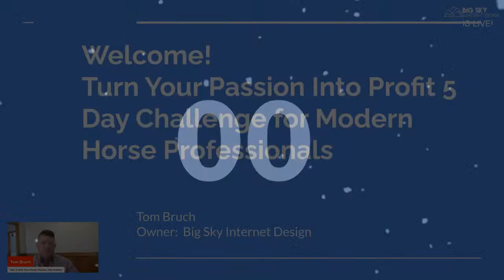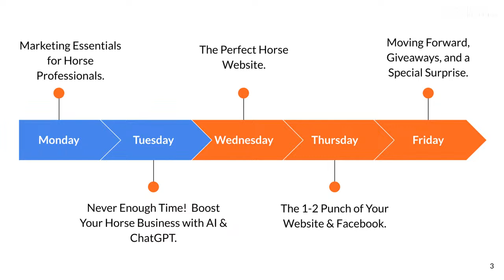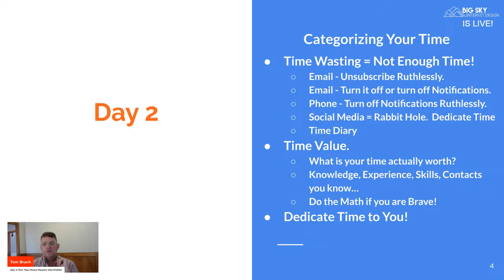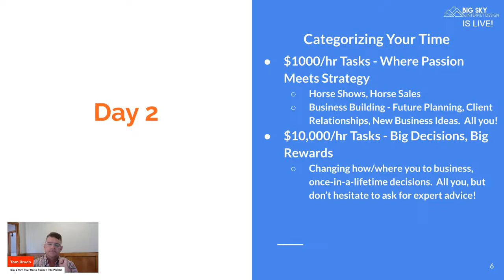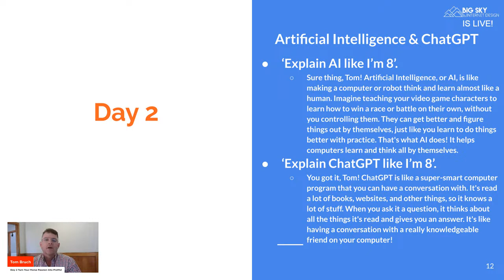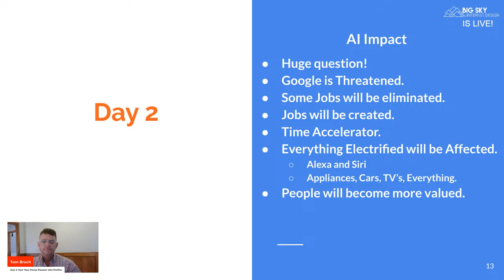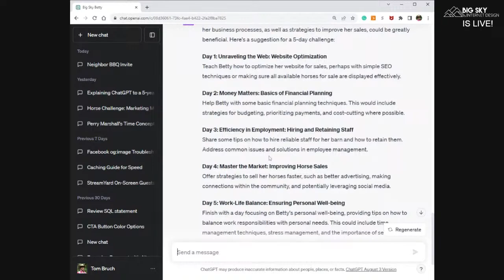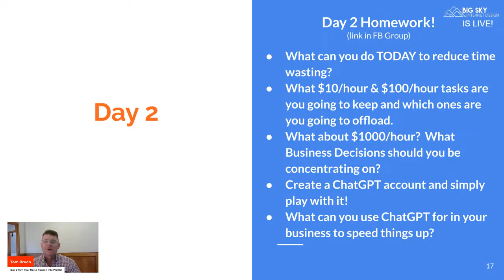Harnessing AI: Boost Your Horse Business with ChatGPT!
Artificial Intelligence and Horse Businesses?  You Bet!

Ever wonder how AI technology can help your horse business thrive? Learn how to leverage AI and ChatGPT to automate tasks, engage clients, and grow your horse business. Day 2 shows you how!